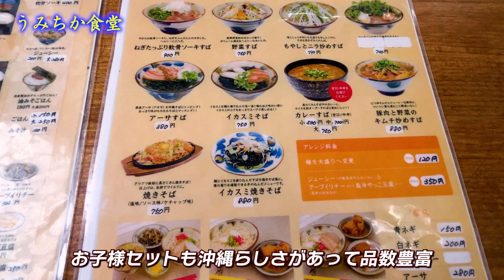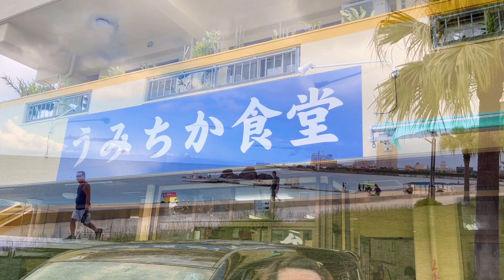【沖縄グルメ】隠れ!?看板メニューをご紹介 うみちか食堂Okinawa's Secret Food Scene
宜野湾市にある地元民に愛される大衆食堂
沖縄そば、チャンプルー、郷土料理も豊富